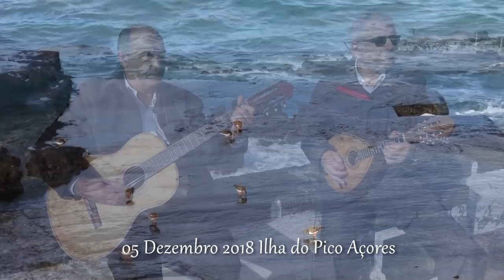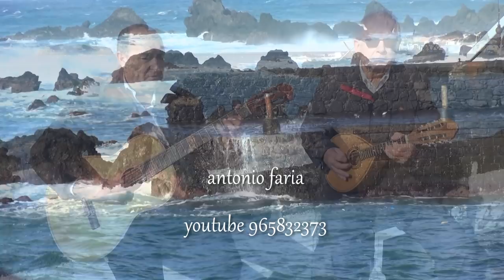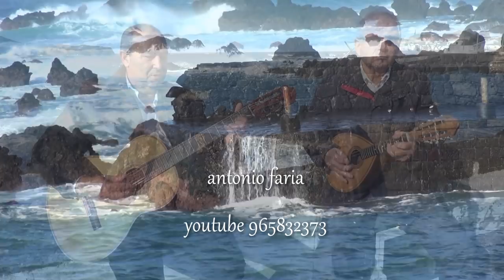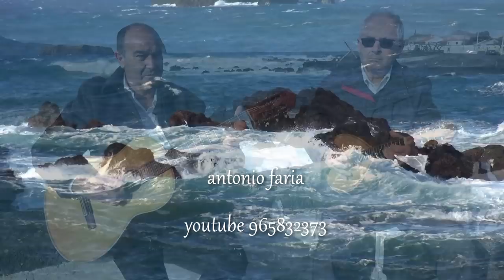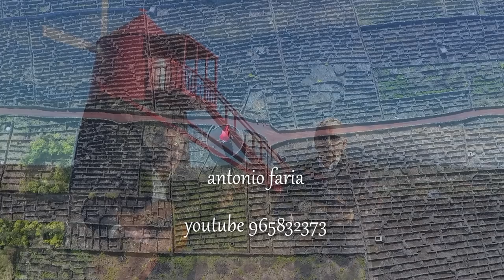Chamarrita do Pico, Manuel Leandro e Helio Silva 2018